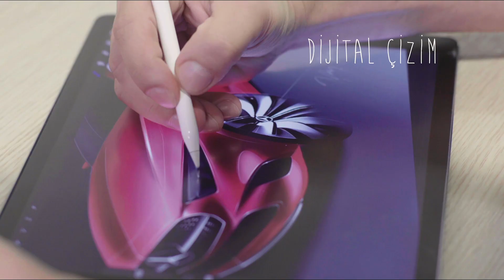Use soft pastels like a designer.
Tasarım çizimlerinde hayat kurtaran bir araç; toz pastel. Kullanımı azaldı ama halen çok kullanışlı ve nispeten uygun fiyatlı. Toz pastel hakkında bilmek istedikleriniz ve kullanım şekli bu videoda.